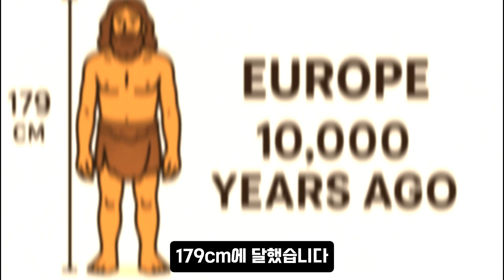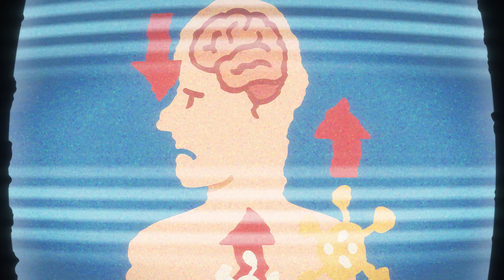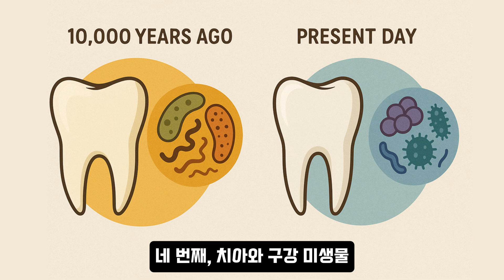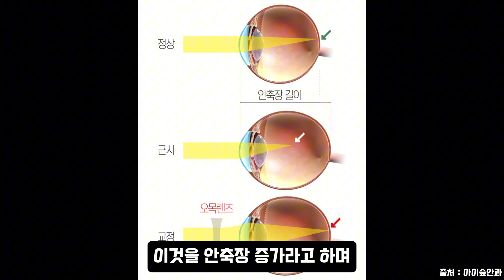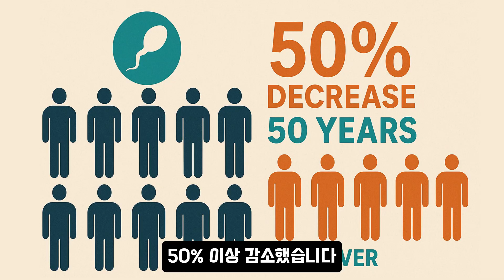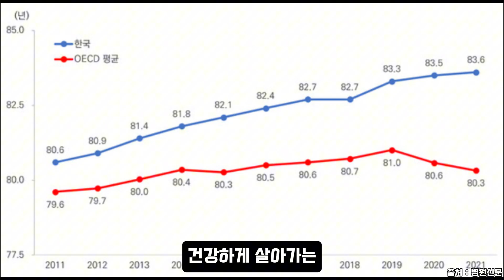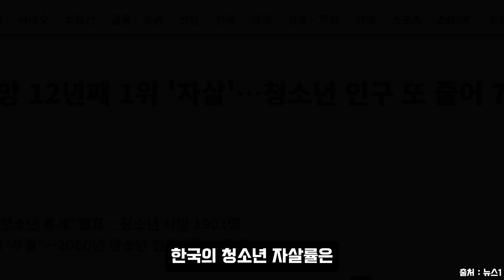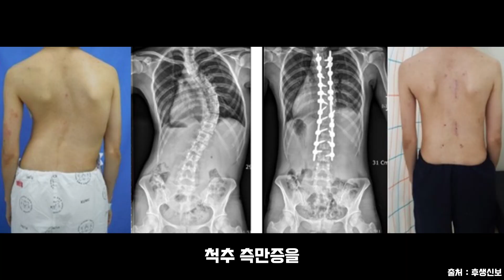기원전과 현대, 같은 유전자 다른 신체 정리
인간의 몸은 단순한 생물학적 구조가 아닙니다.

생존과 노동, 기후와 음식, 전쟁과 평화가 만든 살아 있는 시대의 증언입니다.

오늘은 구석기 인류들과 현대인들과의 비교를 통해 어떤점이 달라졌는지 알아보겠습니다.